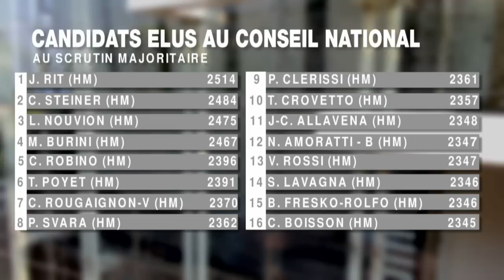Victoire d'Horizon Monaco aux Elections Nationales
Dans la nuit du dimanche 10 février, le Maire de Monaco, Georges Marsan, a officiellement annoncé la victoire de la liste Horizon Monaco lors des élections nationales 2013. Les Monégasques se sont largement mobilisés, avec une participation de près de 75%.